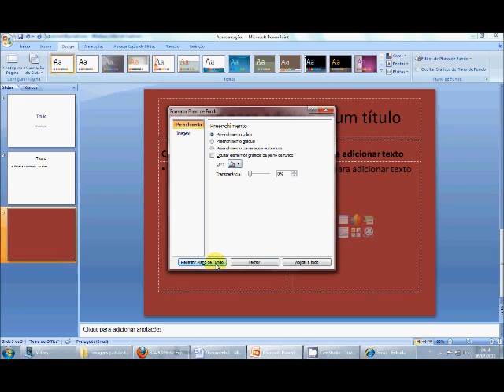MS PowerPoint- Cor de fundo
Esse vídeo ensina a colocar cor de fundo em um slide de uma apresentação de PowerPoint.

HGM